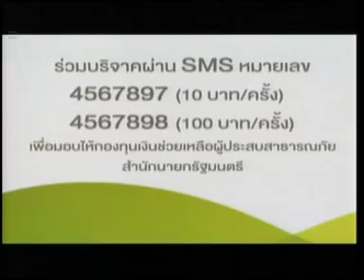11MAR12 THAILAND's NEWS ; PART5 ; A BigBike Guides to Phetchaburi